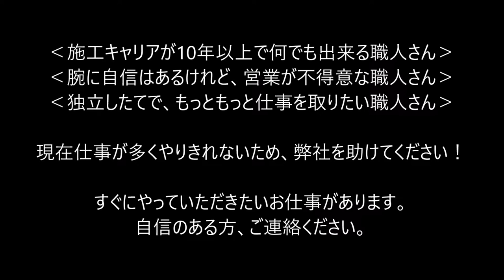横浜市･川崎市エリア（横浜市･川崎市･横須賀市･相模原市)-造園工事・外構工事の協力業者・親方職人・造園工・造園職人･外構職人 求人･募集中!